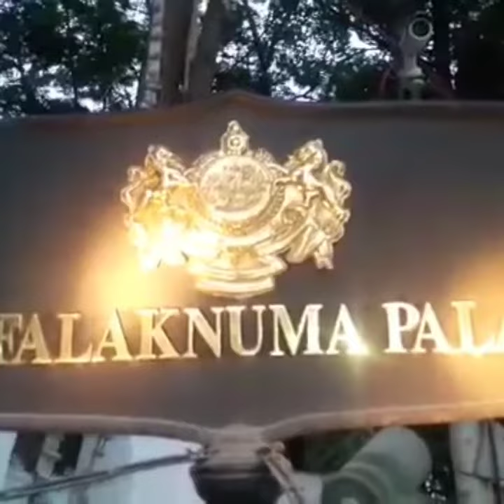Royal Rajput wedding Song / Mannu Banna Udaipur / Royal Rajputana / Mannu Banna Udaipur Entery weed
वीरों की धरती है ये
विश्व का सम्मान है..
कला-संस्कृति का संगम यहाँ,
हमारा मेवाड़ है ये।